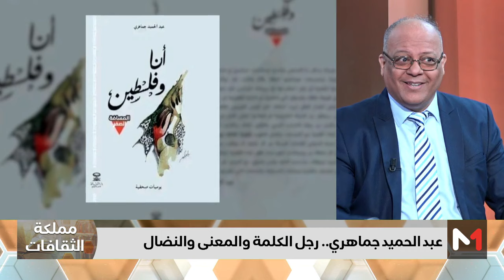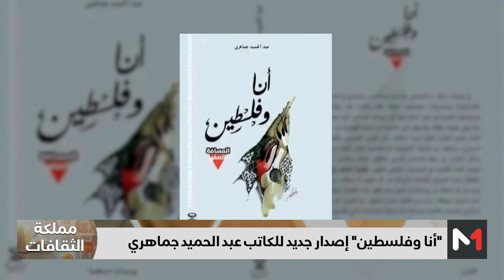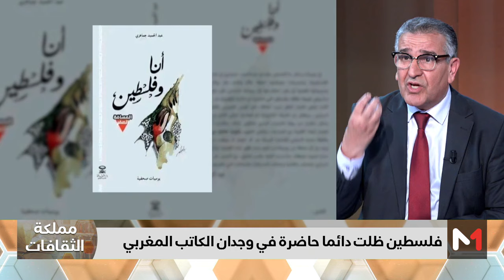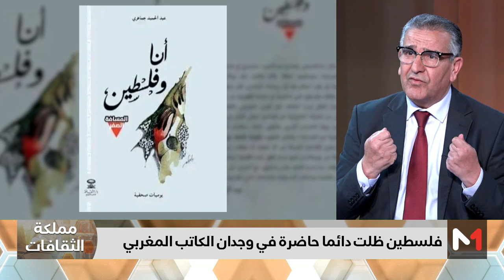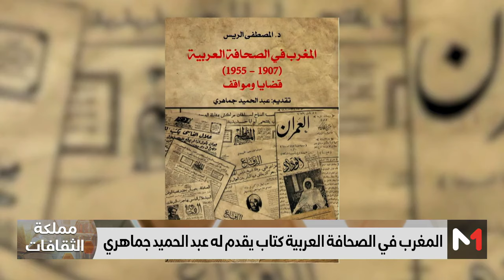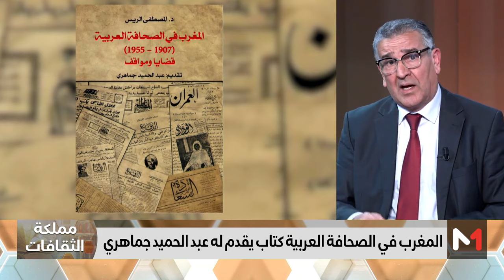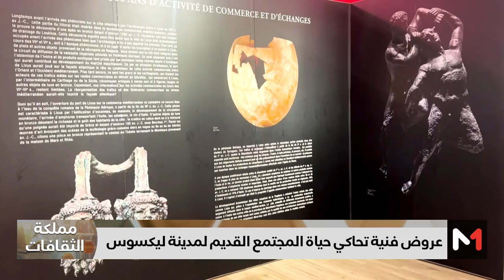مملكة_الثقافات .. "أنا وفلسطين" .. إصدار جديد للكاتب عبد الحميد جماهري